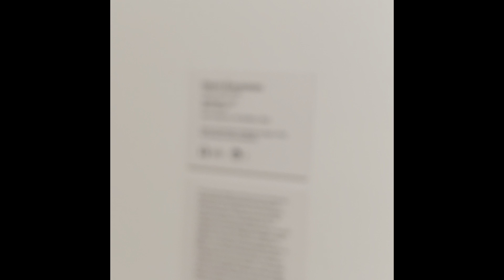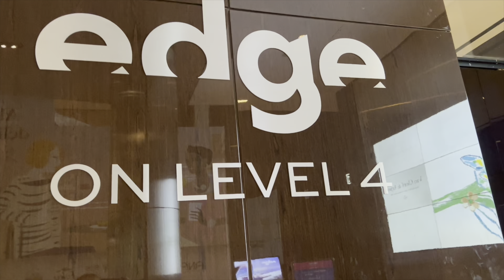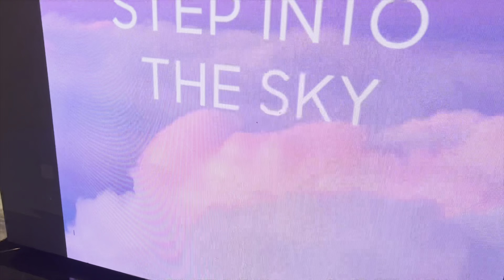CityClimb at The Edge | Adventures with Ali | MOMA | Scibs Life | Wk 454-456